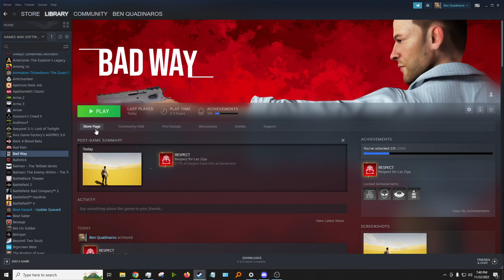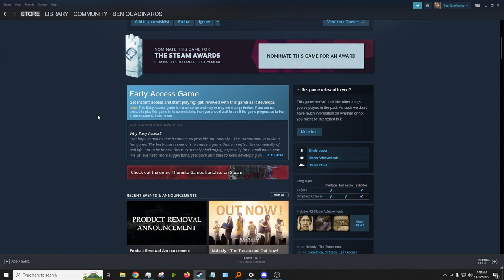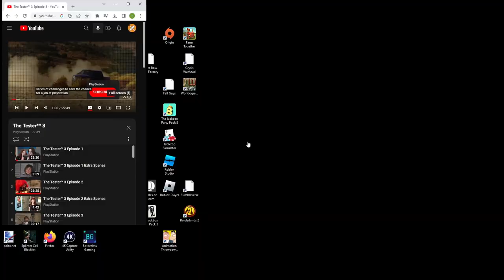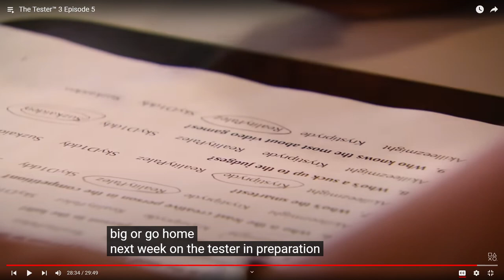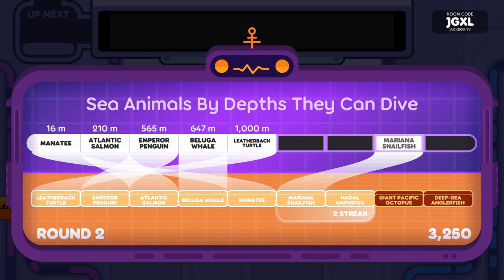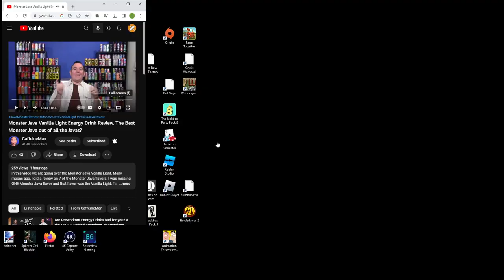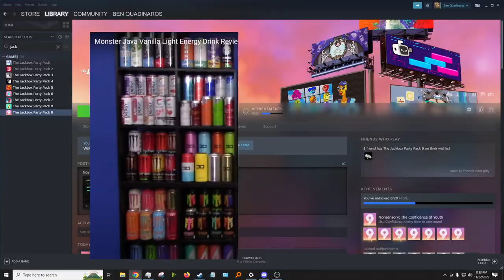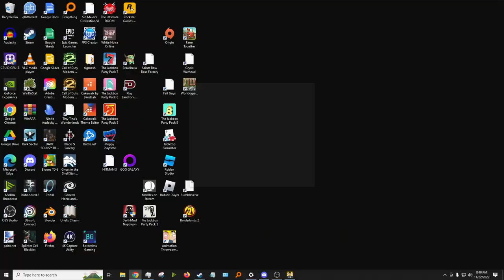Uncharted but it's made by 1 guy | oboeshoesgames Twitch VOD | 22.11.22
oboeshoesgames Twitch VOD | 22.11.22

"Uncharted but it's made by 1 guy"

This channel is for preservation only.